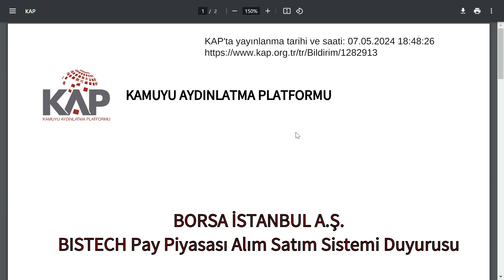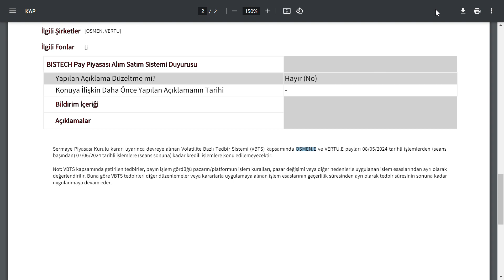SEANS BİTER BİTMEZ 4 HİSSEYE TEDBİR KARARI GELDİ | BİST BORSA HİSSE PARA ŞİRKET COİN YÜKSELME